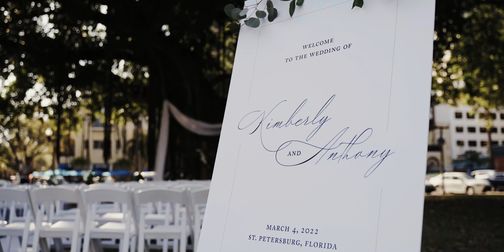Kimberly & Anthony's Wedding at Museum of Fine Arts | J&S Media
Kimberly & Anthony's Wedding at Museum of Fine Arts in St. Petersburg, Florida

J&S Media Wedding Films & Photo
Florida, NYC, & Worldwide

MB01ZNXJFAXOQNR